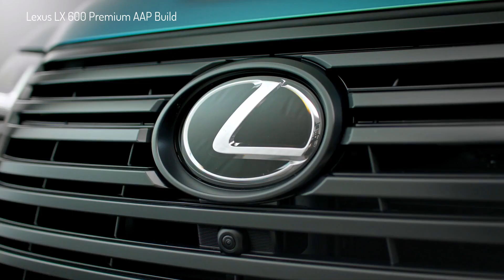Lexus Products at 2023 SEMA Show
2024 Lexus GX 550 Overtrail+ AAP Build  00:00
Lexus LX 600 Premium AAP Build 00:51
2022 Lexus GX 460 Premium AAP Build 01:32